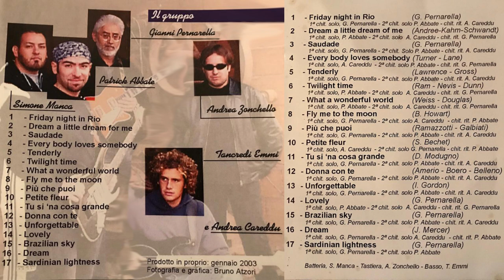Dream A Little Dream Of Me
This is the song "Dream A Little Dream Of Me" from the 2003 album "Ritorno Al Futuro" recorded by the Sardinian band "173 Ensemble".
The band:
Gianni Pernarella on Guitar
Patrick Abbate on Guitar
Andrea Careddu on Guitar
Andrea Zonchello on Keyboards
Tancredi Emmi on Bass
Simone Manca on Drums.
Recorded live by Massimo Mariotti and Mixed by Andrea Zonchello.
Cover Photo by Bruno Atzori